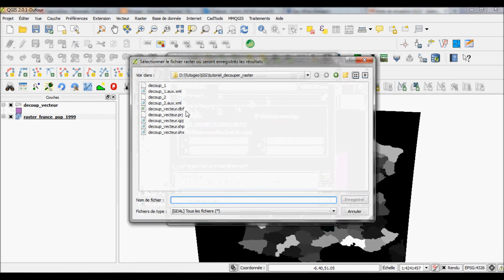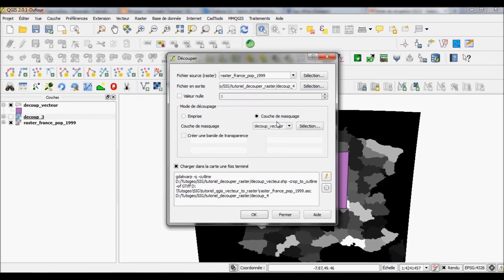[Qgis] Tutorial 173 : Découper un raster avec un vecteur